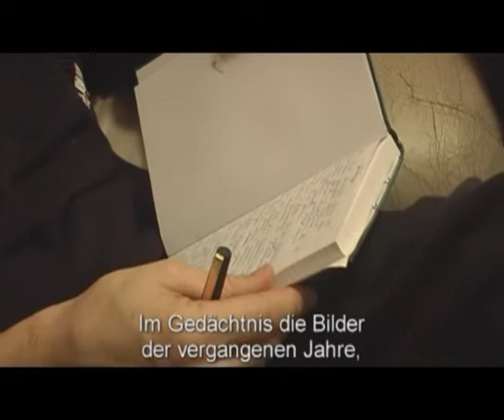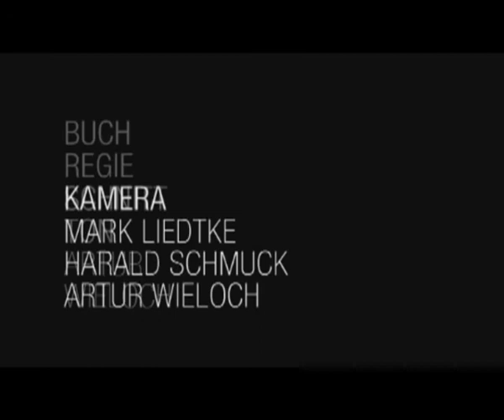Mit Faust und Seele (Excerpts)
Genre: Documentary
Regie: Artur Wieloch
Production: docetcetera / durchblick-tv
Year: 2005